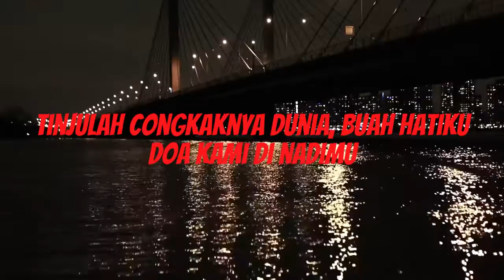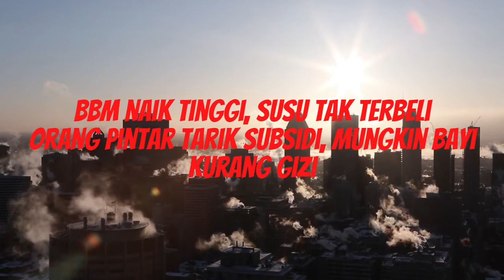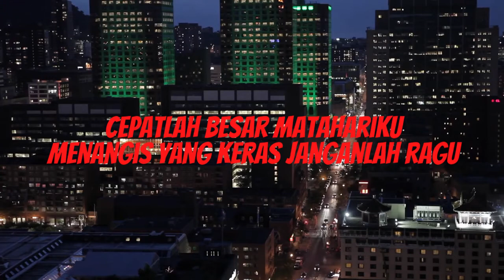Galang Rambu Anarki (Iwan Fals Cover) - Marselinus Rio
Galang Rambu Anarki (Iwan Fals Cover) - Rio

Musik oleh:
Rio
Aryana Agusthian

Lirik:
Galang rambu anarki anakku
Lahir awal januari menjelang pemilu
Galang rambu anarki dengarlah
Terompet tahun baru menyambutmu

Galang rambu anarki ingatlah
Tangisan pertamamu ditandai bbm
Membumbung tinggi

Maafkan kedua orangtuamu
Kalau tak mampu beli susu
BBM naik tinggi
Susu tak terbeli orang pintar tarik subsidi
Mungkin bayi kurang gizi

Cepatlah besar matahariku
Menangis yang keras, janganlah ragu
Tinjulah congkaknya dunia buah hatiku

Doa kami di nadimu